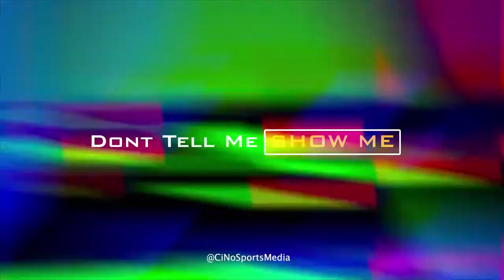Las Vegas Royals GAME 1 Highlights VS Orange County Novastars | CiNo Sports Media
Coverage by CiNo Sports Media

INSTGRAM:
- Clock In Not Out